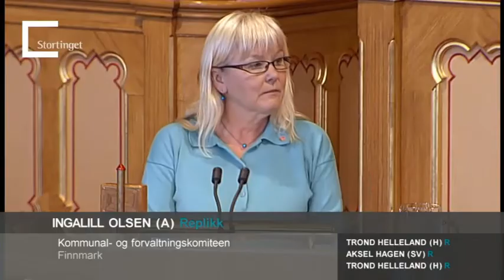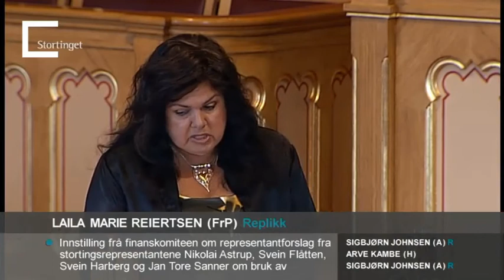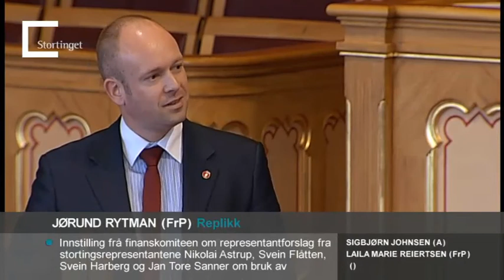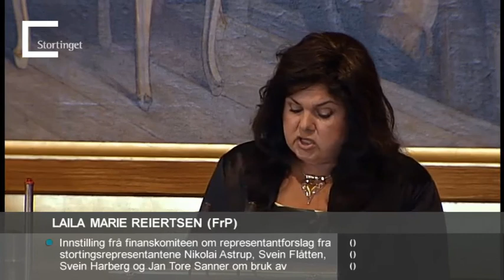Storting 13.06.2012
Dagsorden (nr. 101):
1. Innstilling fra kommunal- og forvaltningskomiteen om kommuneproposisjonen 2013 (Innst. 380 S (2011–2012), jf. Prop. 110 S (2011– 2012))
2. Innstilling fra kommunal- og forvaltningskomiteen om representantforslag fra stortingsrepresentantene Gjermund Hagesæter, Morten Ørsal Johansen og Åge Starheim om incentiver for å få fortgang i arbeidet med en mer effektiv og robust kommunestruktur (Innst. 374 S (2011–2012), jf. Dokument 8:63 S (2011–2012))
3. Innstilling fra finanskomiteen om representantforslag fra stortingsrepresentantene Hans Olav Syversen, Dagfinn Høybråten, Line Henriette Hjemdal og Øyvind Håbrekke om kompliserte spareprodukter, klageorgan og Finanstilsynets rolle (Innst. 312 S (2011–2012), jf. Dokument 8:88 S (2011–2012))
4. Innstilling fra finanskomiteen om representantforslag fra stortingsrepresentantene Christian Tybring-Gjedde, Ketil Solvik-Olsen, Kenneth Svendsen og Jørund Rytman om informasjon til hver enkelt skattyter om hva skattepengene brukes til (Innst. 313 S (2011–2012), jf. Dokument 8:89 S (2011–2012))
5. Innstilling frå finanskomiteen om representantforslag fra stortingsrepresentantene Nikolai Astrup, Svein Flåtten, Svein Harberg og Jan Tore Sanner om bruk av skattemessige tiltak for å stimulere til klimavennlige investeringer i egen bolig (Innst. 314 S (2011–2012), jf. Dokument 8:92 S (2011–2012))
6. Innstilling frå finanskomiteen om representantforslag frå stortingsrepresentantane Robert Eriksson, Laila Marie Reiertsen, Vigdis Giltun, Per Sandberg, Harald T. Nesvik og Ketil Solvik-Olsen om å innføre skattefrådrag for handverkstenester og serviceoppdrag utført i eigen bustad og fritidsbustad (Innst. 315 S (2011–2012), jf. Dokument 8:95 S (2011–2012))
7. Referat